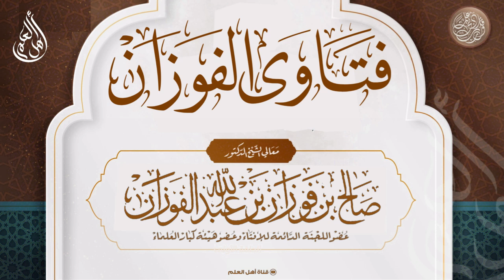ما الرأي في تفسير ابن جرير للنور الذي يسعى بين أيدي المؤمنين بأنه الإيمان والثواب؟ - صالح الفوزان